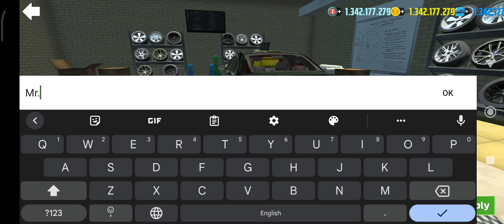I buy this car 1part 💲💲💲😬😬😎😎😎😬